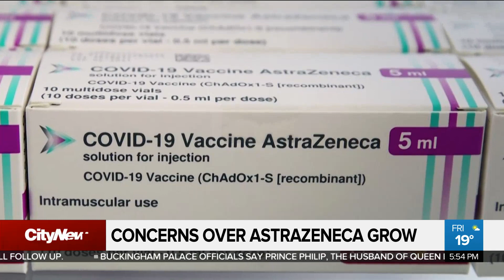One country’s unwanted vaccines are another country’s treasure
More countries are setting age limits on the AstraZeneca vaccine, as they prioritize one shot over another and fine-tune their rollouts. But as Caryn Ceolin reports, it could bode well for global vaccination efforts by the World Health Organization.